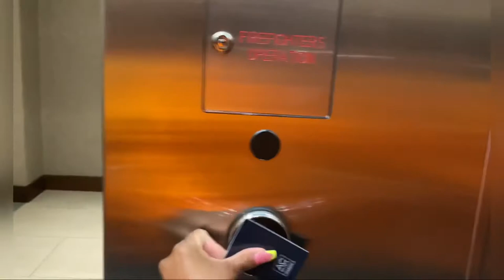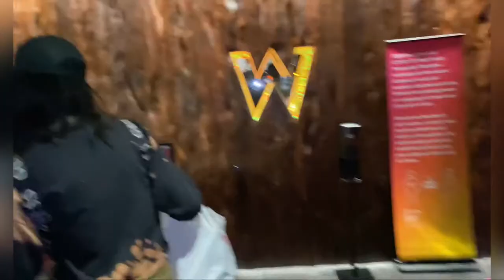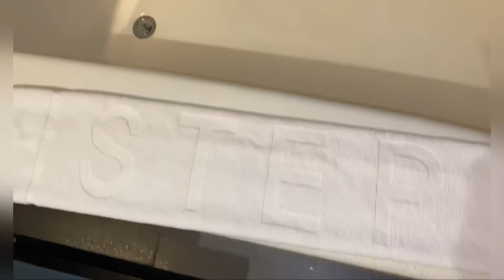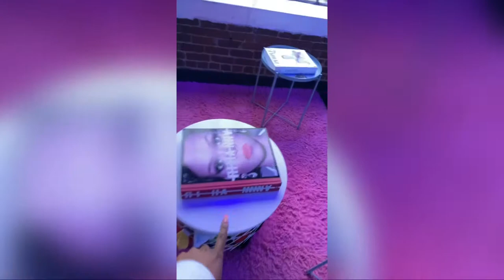ATL VLOG : Promo Model Life + ALLSTAR WEEKEND 2021+ Working Private Parties & Clubs + Airbnb Drama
Here’s a vlog of my trip to ATL to work AllStar weekend as a Diageo Brand Rep / Promo Model. It was so hard to capture everything while working but I tried u guys 😅

Hotels :
AC Marriott Atlanta Airport
W Atlanta Downtown

Work Venues:
Emef Studios
Punch Bowl @ The Battery
Cam Kirk Studios
Bowlero
Traffik

You can find me on all social platforms:

Triller @lipsticklexxy
Clubhouse: @Lees Alexis